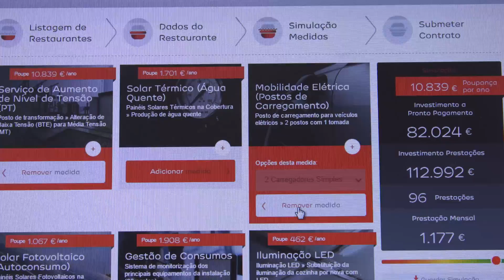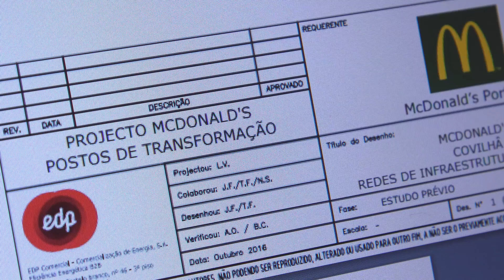Parceria de Sustentabilidade EDP – McDonald’s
A EDP e a McDonald’s Portugal iniciaram, em outubro de 2016, uma parceria que inclui o fornecimento de Energia Verde durante 2 anos e coloca à disposição dos franquiados, uma linha de investimento para a instalação de serviços de eficiência energética.